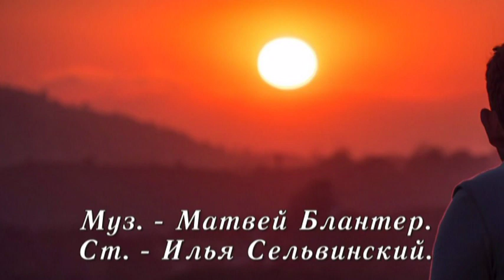ГЕННАДИЙ КАМЕННЫЙ - ЧТО ВЗГРУСТНУЛОСЯ ТЕБЕ - Монтаж Татьяны Ситниковой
Дорогие друзья! Предлагаю вашему вниманию САМУЮ НОВУЮ запись песни «ЧТО ВЗГРУСТНУЛОСЯ ТЕБЕ»  в исполнении народного артиста России ГЕННАДИЯ АРКАДЬЕВИЧА  КАМЕННОГО, которая, с большой любовью, была выполнена для вас в августе 2020 года, несмотря на сложную эпидемиологическую обстановку.
Желаю приятного прослушивания и просмотра!

Песню «ЧТО ВЗГРУСТНУЛОСЯ ТЕБЕ» композитора МАТВЕЯ ИСААКОВИЧА БЛАНТЕРА на стихи ИЛЬИ ЛЬВОВИЧА СЕЛЬВИНСКОГО поёт народный артист России ГЕННАДИЙ АРКАДЬЕВИЧ КАМЕННЫЙ.

ГЕННАДИЙ АРКАДЬЕВИЧ КАМЕННЫЙ (род. 12 декабря 1948, пос. Рамасуха, Брянская область) — советский и российский певец. Народный артист России (2002).

МАТВЕЙ ИСААКОВИЧ БЛАНТЕР (28 января /10 февраля/ 1903, Почеп, Мглинский уезд, Черниговская губерния, Российская империя — 27 сентября 1990, Москва, СССР) — советский композитор. Народный артист СССР (1975). Лауреат Сталинской премии второй степени (1946). Герой Социалистического Труда (1983).
Матвей Блантер — крупнейший советский композитор-песенник. Всего был автором более чем 200 песен, сюиты для голоса с оркестром, оперетт, музыки к спектаклям, кинофильмам, радиопостановкам. Для всех его песен характерны импульсивность, открытость, чувство юмора, оптимизм. Мелодии композитора яркие, очень индивидуальные, легко запоминающиеся. В своём мелодическом творчестве наследует традиции М. И. Глинки, П. И. Чайковского.
Член Союза композиторов СССР.
Член Антисионистского комитета советской общественности.
Умер 27 сентября 1990 года в Москве. Похоронен на Новодевичьем кладбище.

ИЛЬЯ ЛЬВОВИЧ СЕЛЬВИНСКИЙ (при рождении Сельвинский) (в 1920-е годы пользовался псевдонимами Эллий-Карл и Илья-Карл Сельвинский, в документах военного времени — Илья-Карл Львович; родился 12(24) октября 1899 г.,  Симферополь, Таврическая губерния, Российская империя ; умер 22 марта 1968, Москва, СССР) — русский советский поэт крымчакского происхождения. Также выступал как прозаик и драматург. Основатель и председатель Литературного центра конструктивистов.